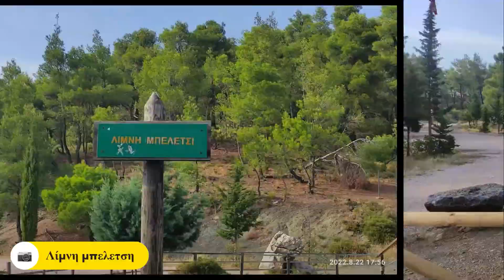TMAX 560 TOURING TO LIMNI MPELETSI | ΛΙΜΝΗ ΜΠΕΛΕΤΣΙ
Md11 - Ascent